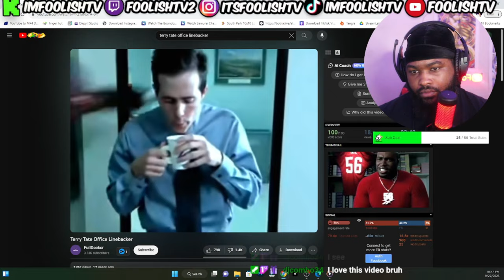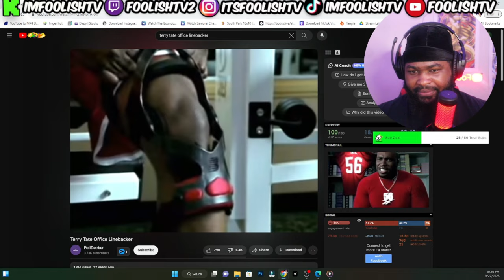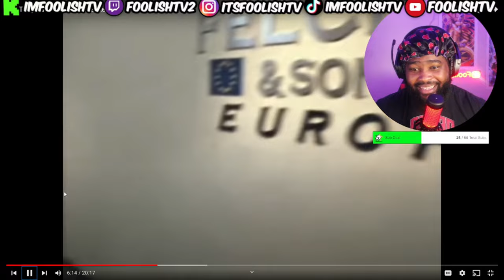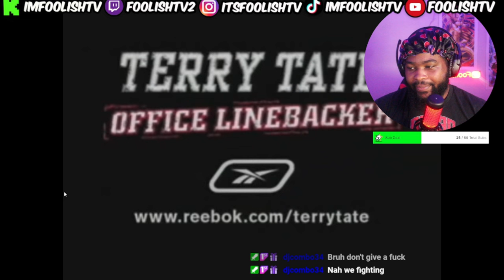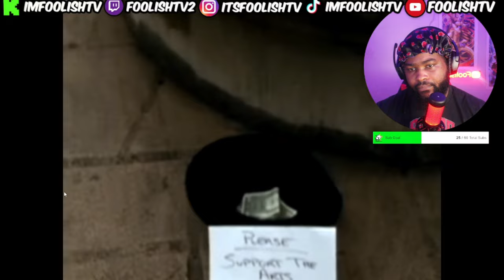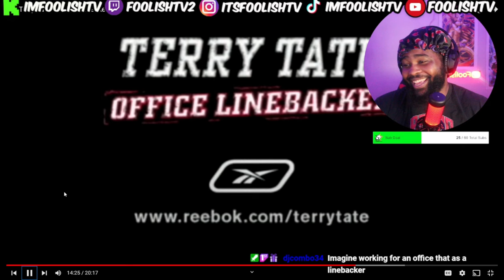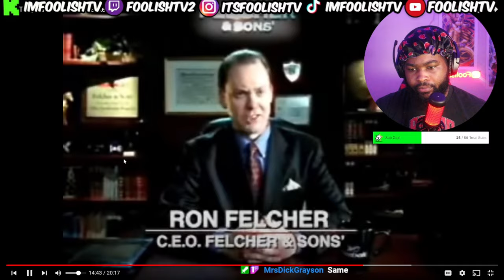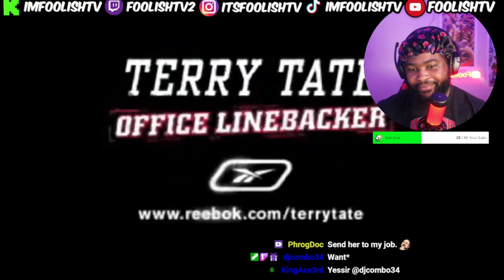The Menacing Office Linebacker (Terry Tate)